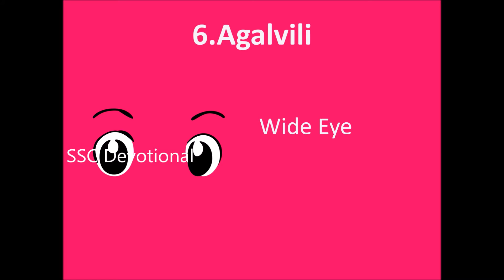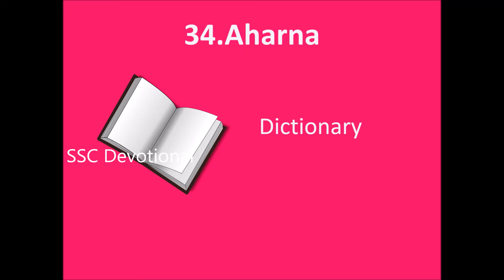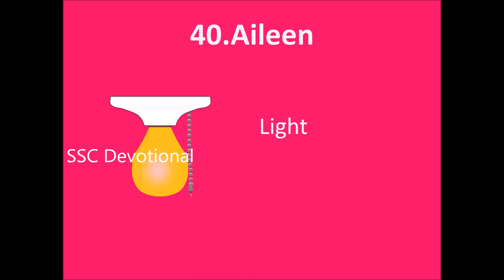Set 6 - Hindu baby girl names starting with A - Baby girl names starting with letter A - Set 6